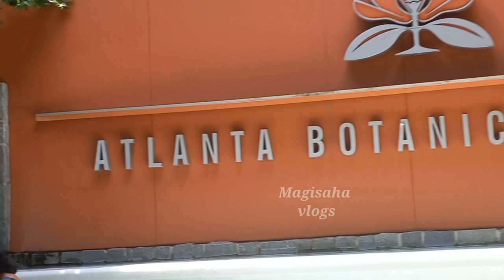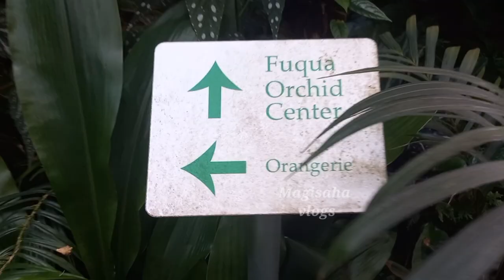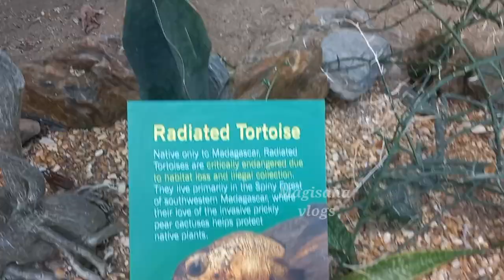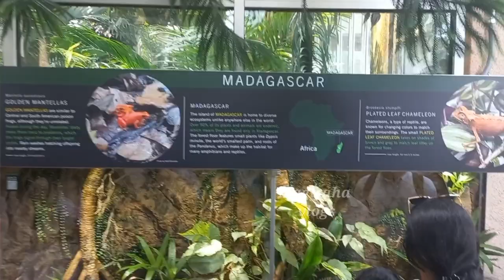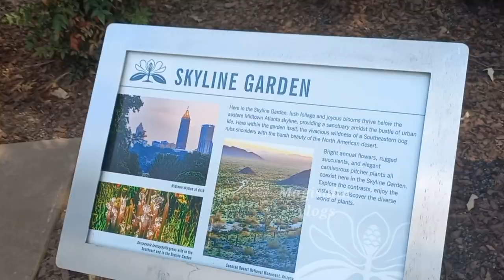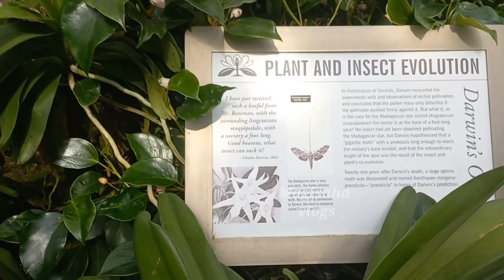Atlanta Botanical Garden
The Atlanta Botanical Garden is a 30 acres  botanical garden located adjacent to Piedmont Park in Midtown Atlanta, Georgia, United States. Incorporated in 1976, the garden's mission is to "develop and maintain plant collections for the purposes of display, education, conservation, research and enjoyment.